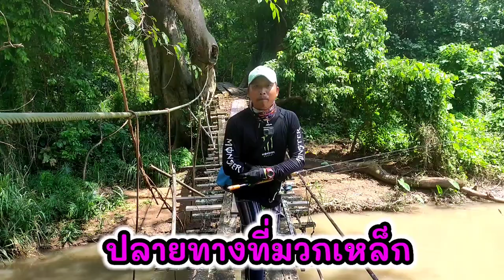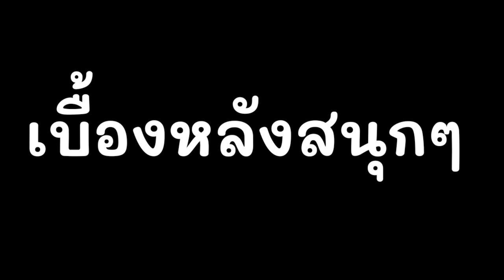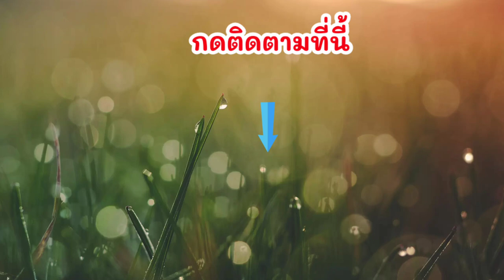ep.11 เลาะชมธรรมชาติ ฟาดกระสูบน้ำไหล ตื่นตาตื่นใจกับสายรุ้ง